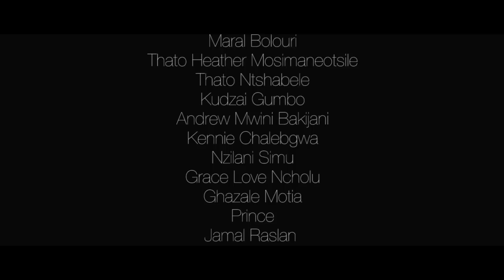Poets Passport: An Oral History (Documentary Short)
Ever wondered how it all started?

FEATURING:
Afriscent Nana
Maral Bolouri
Thato Heather Mosimaneotsile
Thato Ntshabele
Kudzai Gumbo
Andrew Mwini Bakijani
Kennie Chalebgwa
Nzilani Simu
Grace Love Ncholu
Ghazale Motia
Prince
Jamal Raslan
Paul cheyo
Tulile Siyumbwa

SHOT & EDITED BY:
Al Ibrahim

ADDITIONAL FOOTAGE:
Tsaone 'Green Hole' Majela

PRODUCED BY:
Thato Hrather Mosimaneotsile
Tulile Siyumbwa
Al Ibrahim

DRECTED BY:
Al Ibrahim